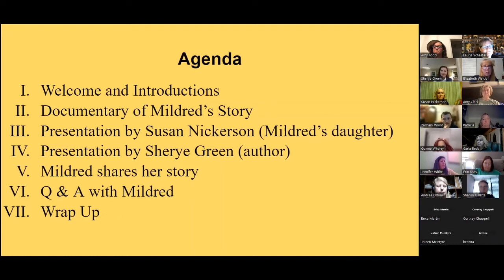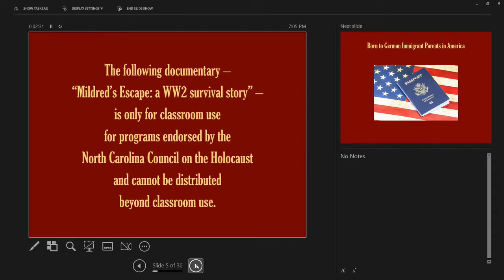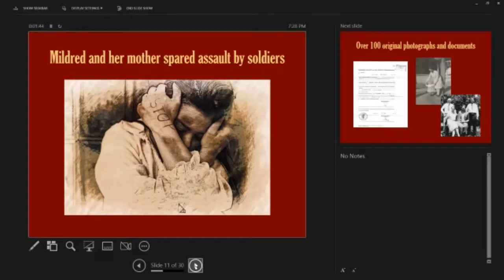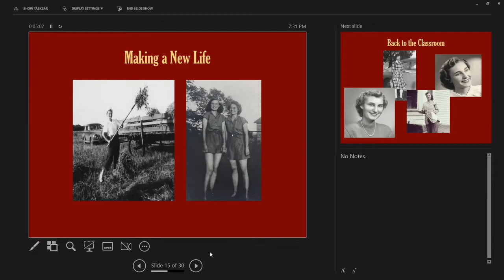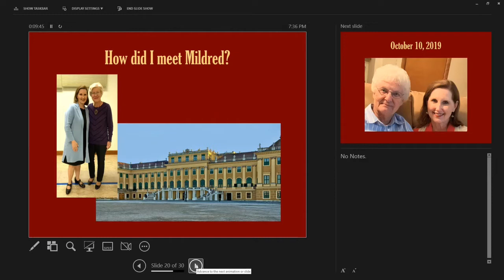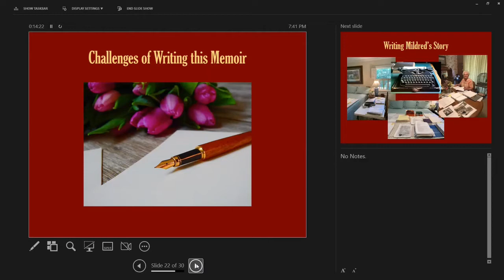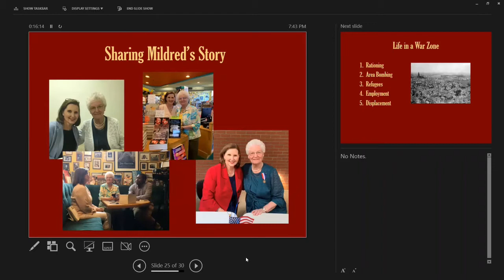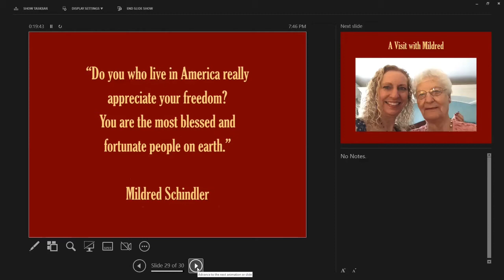Surviving Hitler Webinar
Meet author Sherye Green of Surviving Hitler, Evading Stalin and WWII survivor Mildred Schindler Janzen and her daughter in this webinar, which shared the story of a young girl in Nazi Germany who also faced the challenges of occupying Russian forces.